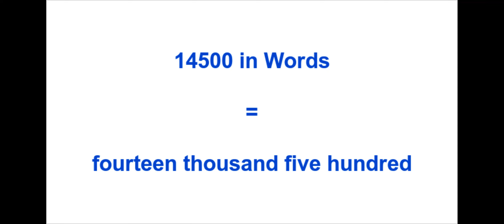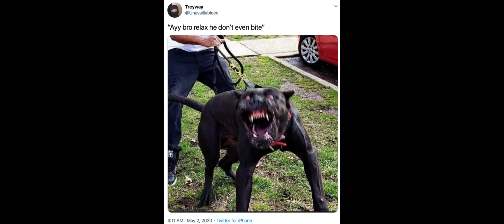New Yorkers Wildin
In a surprising turn of events, recent research has revealed that the annual number of worldwide shark bites is actually 10 times less than the number of people bitten by other people in the Big Apple (New York). New York the city known world wide its skyscrapers, busy lifestyle and the infamous New Yorkers. Recent statistics have pointed out that New Yorkers have 10 times more people being bit a year than Sharks. So are the New Yorkers of New York more dangerous than the sharks... Lets find out